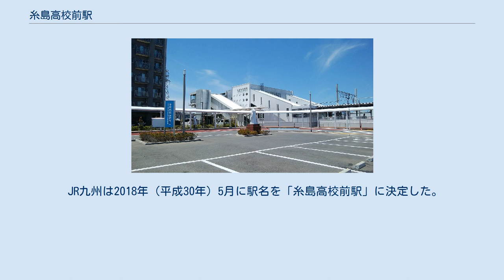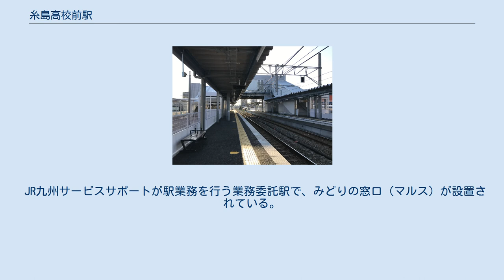糸島高校前駅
北口 駅ホーム 糸島高校前駅 （いとしまこうこうまええき）は、福岡県糸島市伊都の杜一丁目にある、九州旅客鉄道（JR九州）筑肥線の駅である。
 福岡県立糸島高等学校をはじめ飲食店、商業施設、福岡県糸島総合庁舎が立地しており、新駅予定地の南側では、区画整理事業によりさらなる市街地化が見込まれることから、糸島市がJR九州に設置を要望した請願駅であり、波多江駅と筑前前原駅間に設置される。
当初は「浦志新駅」（うらししんえき）の仮称であった。
請願駅の手法での設置のため、市が建設費を全額負担することになる。
 2017年（平成29年）7月、新駅建設の促進組織である『筑肥線新駅建設促進会（会長：月形祐二・糸島市長）』が検討した結果「糸島高校前」を駅名案として決定し、JR九州へ要望書を提出した。
 工事開始により、2017年9月15日、新駅予定地東側の桂田踏切が廃止された。
 JR九州は2018年（平成30年）5月に駅名を「糸島高校前駅」に決定した。
 2019年（平成31年）3月16日に開業し、平日のみ快速列車が停車する。
 相対式ホーム2面2線を有する地上駅で、ホーム有効長は128m。
駅舎は駅の南北を結ぶ自由通路と一体となった橋上駅となり、駅内には駅務室、公衆トイレ、跨線橋2カ所、エレベーター2基などが設置される。
 JR九州サービスサポートが駅業務を行う業務委託駅で、みどりの窓口（マルス）が設置されている。
 2020年（令和2年）度の1日平均乗車人員は1,471人である。
 JR九州及び糸島市統計白書によると、開業後の1日平均乗車人員の推移は下記の通り。